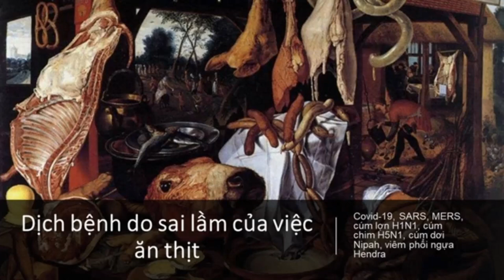Vùng đất của những người sống thọ nhất thế giới - vùng Blue Zone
9 quy tắc ăn uống ở vùng đất của những người sống thọ nhất thế giới: 90% họ đều ăn rất nhiều rau, hạn chế thịt và đa dạng nguồn dinh dưỡng
 Các món ăn dân cư Blue Zone thường dùng bao gồm rất nhiều các nguyên liệu được trộn lại với nhau và đa dạng nguồn dinh dưỡng, chiếm ưu thế là các nguyên liệu gốc thực vật.
1. Đảm bảo chế độ ăn uống có 90% -100% thực vật
2.Hạn chế ăn thịt
3.Ăn cá
4.Ăn đậu hàng ngày
5.Hạn chế đường
6.Ăn vặt với các loại hạt
7.Dùng bánh mỳ nguyên cám, lên men tự nhiên
8.Uống nước là chủ yếu
9. Tự chế biến thực phẩm

Bộ tộc thuần chay | Sống trên 100 tuổi và nói không với bệnh tật | Thường Ăn Ngũ Cốc
Bí ẩn bộ tộc 8.000 năm thuần chay không bệnh tật và có khả năng tiên tri kỳ lạ
Vương quốc toàn đàn ông chỉ ăn chay thích tu hành và nói không với nữ sắc "TÂY LƯƠNG NAM QUỐC"
Ăn Chay | Bộ tộc Thuần Chay hơn 900 năm không bệnh Ung Thư và TRƯỜNG THỌ | KHÔNG DỊCH BỆNH